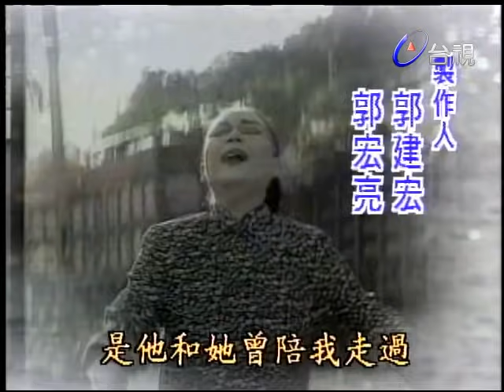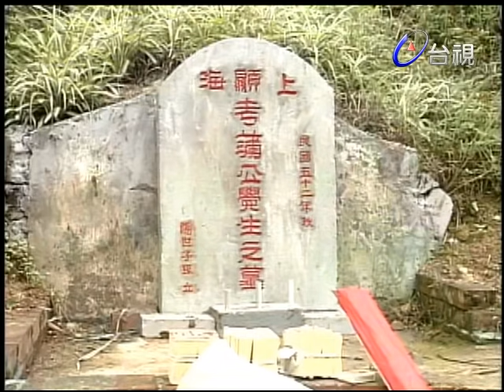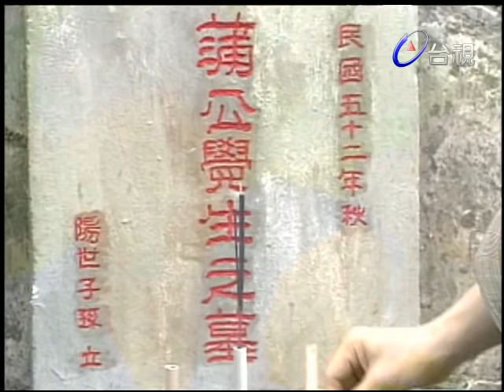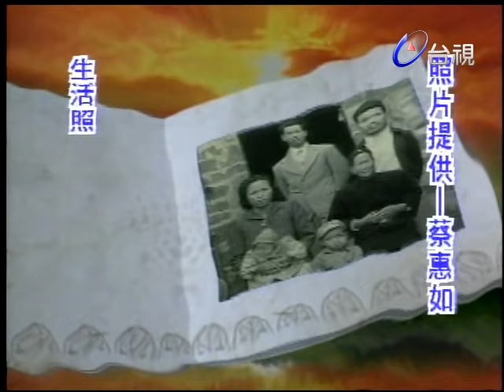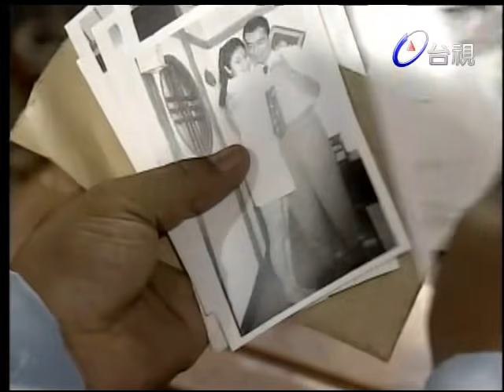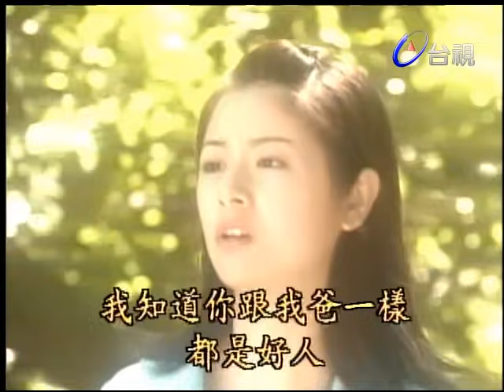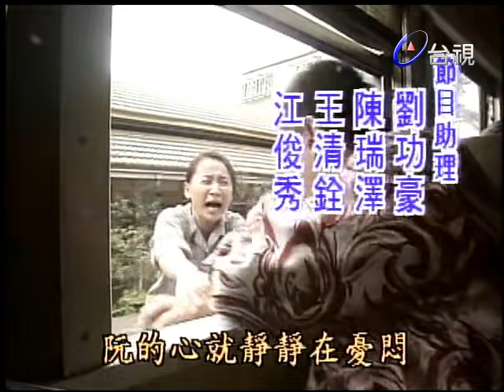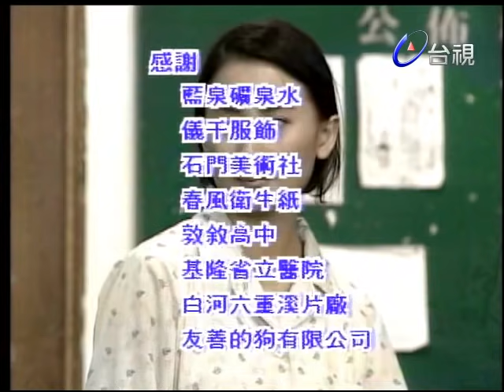根 第 22 集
政府從抗戰、剿匪到遷台，轉眼走過半個世紀，在這其間，多少人因戰亂而家破人亡，妻離子散，承受一輩子的痛苦煎熬，其中的辛酸只有無奈，一切只能歸咎是時代悲劇所造成的。只要用心追溯，幾乎在台灣的任何一個家庭裡，都會有一個驚心動魄與大時代苦難相關的故事。台視八點檔大戲「根」，就是以五十年代為背景，藉由兩位年青守寡的女性，展現女性不向命運低頭的軔性，心中只有愛沒有恨，一路成長的歲月中，不分彼此，互相扶持，打破省籍隔閡，發展出一段感人的劇情。書荷是從上海來台的世家少奶奶，丈夫因涉嫌匪諜案被捕，一夜之間，親朋好友避而遠之，心靈的苦寂可想而知，面對一家老小，書荷毅然扛下家庭重擔。靜蓮是一位吃苦耐勞的本省籍女性，丈夫阿國曾在二二八事件中錯殺無辜，因內疚而經年酗酒，靜蓮屢勸無效而跳河輕生，冀望能喚起阿國的覺醒；幸好被書荷救起，兩人從此結為患難之交，更因週遭之人適時伸出友誼之手，讓他們掙脫歷史的枷鎖，撫平心中的傷痕，共同為下一代創造一個充滿愛和希望的家園。武郎是個點型的黑道人物，他有江湖人的悲哀，也有江湖人的道義，為掙脫幼年困苦的歲月，誤入岐途，但最後及時回頭；而與劇中兩位女主角，都有一段深埋在內心的往事陰影，他們在飽受驚懼及折磨後，最後終於周遭的許多溫暖，而過得更堅強。民國五十餘年，基隆碼頭因越戰美軍的光臨而酒吧林立〞這個時候武郎正細心照顧揮舞著利器、揚言要砍死自己的葉阿國，武郎和阿國是從小穿一條褲子、蓋一條棉北被長大的好朋友。阿國當然沒有砍死自己，然而他的妻子─陳靜蓮，一個原本吃苦耐勞而又毅力過人的本省籍女子，心痛之餘，竟然跳河自殺，以死喚醒每天醉酒賭博的阿國。幸好靜蓮命不該絕，被負氣離家出走的外省女子書荷救起，兩人因而成為好朋友，書荷做夢多沒有想到，她往後的一生，會因為這個機緣而和靜蓮緊緊扣在一起。阿國最後還是真的自殺了。他留下一紙遺書，用他那認識不多的文子，向妻子坦承心中罪孽﹝當年不解世事的他，如何在二二八事件中，間接殺了他哥哥，讓靜蓮一家家破人亡﹞。阿國希望以死謝罪，結果，阿國自殺未遂，反而成了重傷的植物人。靜蓮原本就窮困的家庭，生活擔子更加沉重了。另一方面書荷的丈夫蒲覺生因為往來港台經商，一時交友不慎，捲入匪諜案中，覺生被政府以匪諜的罪名逮捕。很快的被坢判死刑，悲劇接踵而來├蒲家財產以通匪罪名，依法充公，只留下一幢房子，也因工廠倒閉而被拍賣抵債。這個時候，門口出現一輛由武郎駕駛的舊卡車，靜蓮一家從上面跳下來，他們默默向書荷伸出友情的雙手。書荷一家五口，終於在靜蓮的家安定下來，默默扮演守護神的武郎，好不容易才鬆一口氣，卻馬上發現，他們兩個家庭，真正淒慘的日子才要開始。首先是三餐問題，為了解決一家三餐和阿國的醫藥費，靜蓮投入撿破爛的行業，然而即使她不眠不休，所得也是杯水車薪，不得已只好去賣血，靜蓮去賣血時才發現，武郎也來賣血，兩人相見，真是無雨問蒼天。書荷她們也好不到那裡去，傢俱能當的部份，全部典當殆盡，可是謀職屢嘗閉門羹和羞辱，書荷也是呼天天不應，叫地地不靈。武郎知悉後，便不擇手段，替書荷在一家貿易公司，找到一個職員的工作，可是，書荷因為太高興了，第一個月的薪水，竟然被扒走了。正當大人們為生活，掙扎得頭破血流，自尊全無的時候，陸續上學的小孩，也出了紕漏。書荷丈夫前妻的獨子若水，從小沒吃過苦，又被奶奶寵壞，自從家遭變故後，性情大變，逃學跟同學打架，已是家常便飯，才幾個月而已，他儼然已經是不受管教的小太保。偶而能和他說的上話的，除了奶奶，就是靜蓮那倔強但懂事的大女兒優利。若水只對武郎服氣，因此只要有空便溜去酒吧找他，武郎攆他走，他就去彈子房、電影院鬼混。武郎怕他愈陷愈深，只好有條件同意若水，如果不逃學，那麼下課後偶爾可以來找他。書荷很感謝武郎對若水和他們一家人的照顧，可是，她卻沒有發現，外表粗獷的武郎，其實已偷偷喜歡上她了。若水還是不斷地惹事，有一次差點被學校開除，幸虧一個好心警官替他解危。武郎知道後，帶著幾隻活土雞、番鴨和外國水兵送的進口洋煙、罐頭，準備到警所致謝。武郎進了警局才發現，原來那個警官，竟然是十年不見的紀天俊，於是一番口角後，他頭也不回便氣沖沖走了。紀天俊、武郎和阿國三人是從小一起長大的哥兒們，後來為了妹妹小如的死，武郎和他反目成仇，有如陌路。天俊一家在十年前，全家移居香港，之後，大家便失去連絡，紀天俊在香港警察學校畢業後，又到美國留學，這次應聘回到從小長大的基隆，就任緝私組的組長，紀天俊舊地重遊，勿是人非，心裡有說不出的滋味。紀天俊的出現，像平靜的湖面，投下一顆巨石般，掀起了不小的風波震撼。首當其衝的當然是武郎，不過影響最大的，應該是阿國和靜蓮這一對悲情夫妻。靜蓮為了阿國漸有起色的病情，急需錢用，因此在武郎跟班阿露米的推薦下，在酒吧門口賣起洋煙、口香糖，不僅如此，為了賺更多的錢，靜蓮還向酒吧老闆娘愛美麗拜託，讓他到酒吧陪酒，天俊十分關切靜蓮，一在懇切表示，自己和阿國是好兄弟，阿國有病陷入絕境，他絕不做視。靜蓮很受感動，天俊離開後，靜蓮冷扔忍不住向沉睡未醒的阿國，傾訴一段深埋心底的情愫﹝她曾經深深愛上天俊﹞。靜蓮忘情地責備自己，完全沒有想到，意識漸醒的阿國，其實全聽在耳裡，只是她太激動，毫未察覺而已。阿國病情突然惡化無救，靜蓮等人趕到時，阿國來不及說話，便斷了氣，眾人都傷心不已．．．．．．．。